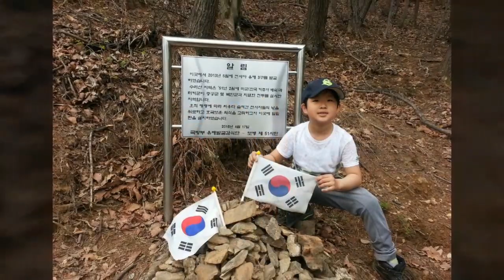산이랑 엄마랑(8살 11살)